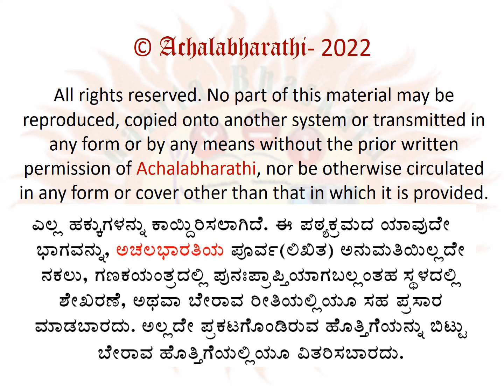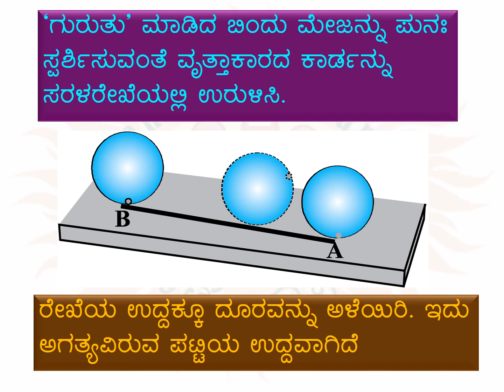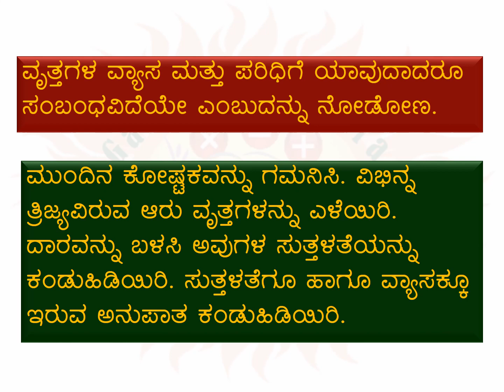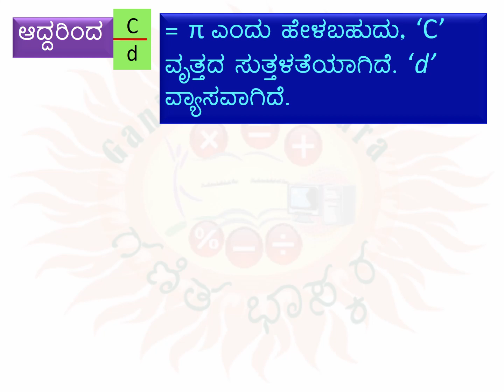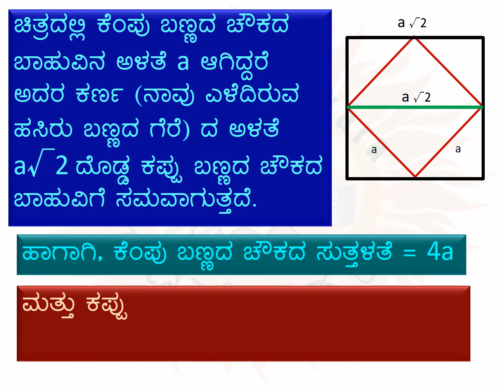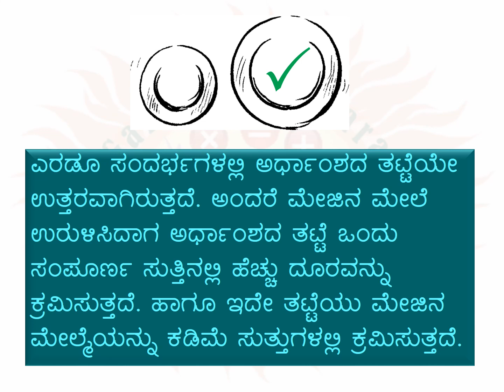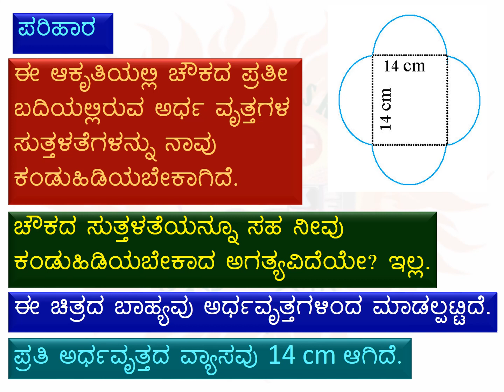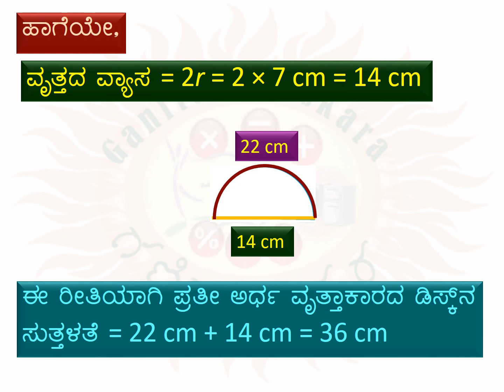MATHS–Class7–Lesson11-Perimeter and Area- Part5 | ಗಣಿತ ತರಗತಿ 7-ಪಾಠ 11-ಸುತ್ತಳತೆ ಮತ್ತು ವಿಸ್ತೀರ್ಣ-ಭಾಗ 5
Here is a video of the explanation of the 11th lesson of Mathematics curriculum prescribed for students of class 7 – Suttalate mattu Visteerna or Perimeter and Area. The lesson has been divided into 7 parts for easy understanding. This is the 5th part.

ಗಣಿತ ಭಾಸ್ಕರ - ಗಣಿತ-ತರಗತಿ 7-ಪಾಠ 11- ಸುತ್ತಳತೆ ಮತ್ತು ವಿಸ್ತೀರ್ಣ -ಭಾಗ 5

ಏಳನೆಯ ತರಗತಿಯ ವಿದ್ಯಾರ್ಥಿಗಳ ಗಣಿತದ 11ನೆ ಪಾಠದ ವಿವರಣೆಯ ವಿಡಿಯೋಗಳು ಇಲ್ಲಿವೆ. ನೋಡುಗರ ಅನುಕೂಲಕ್ಕಾಗಿ ಈ ಪಾಠವನ್ನು 7 ಭಾಗಗಳಾಗಿ ವಿಂಗಡಿಸಲಾಗಿದೆ. ಇದು 5ನೆಯ ಭಾಗ.